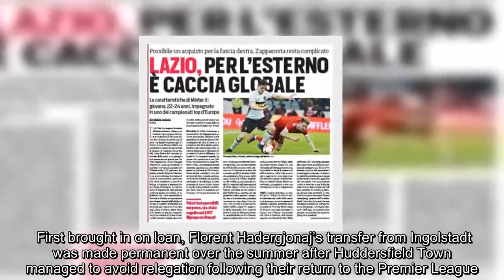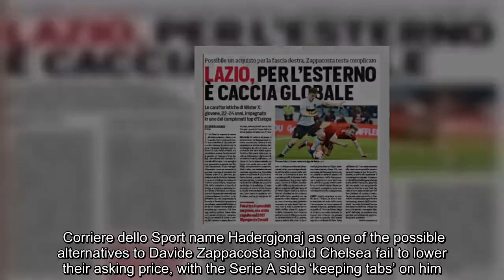Club 'keeping tabs' on Huddersfield defender, Everton game could provide answers - Sport Witness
First brought in on loan, Florent Hadergjonaj’s transfer from Ingolstadt was made permanent over the summer after Huddersfield Town managed to avoid relegation following their return to the Premier League.   Paying £4.5m for the 24-year-old, the Terriers have relied on him a lot this season, starting him 17 times in all competitions at various positions ranging from right-back to central midfield.  Left on the bench against Manchester City, it remains to be seen whether the Switzerland international ends up being a part of Jan Siewert’s plans, but Lazio are reportedly taking an avid interest in his situation.  Corriere dello Sport name Hadergjonaj as one of the possible alternatives to Davide Zappacosta should Chelsea fail to lower their asking price, with the Serie A side ‘keeping tabs’ on him.  Embed from Getty Images    With Huddersfield Town set to face Everton on Tuesday evening at John Smith’s Stadium, everyone will have their answer regarding the Swiss defender and his early relationship with Siewert sooner rather than later.  If he doesn’t start, that could be the opening Lazio have been waiting for.